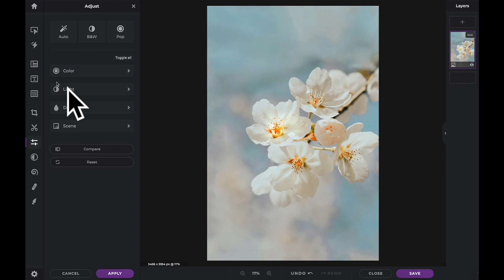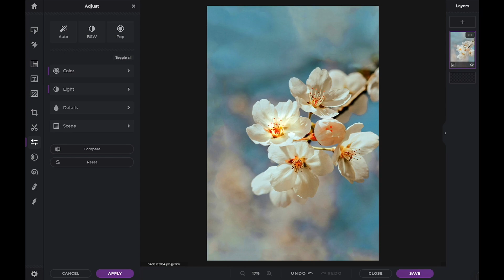Serie Rápida y Fácil: Organizar y Estilo #2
En el tutorial de hoy, aprende cómo mejorar el color de las imágenes con la herramienta de ordenar y estilo en Pixlr X 💫

✨Editor de fotos en línea impulsado por IA
✨Editor de fotos rápido y fácil
✨Gratis para usar
✨No requiere instalación
✨Funciona en todos los navegadores y dispositivos